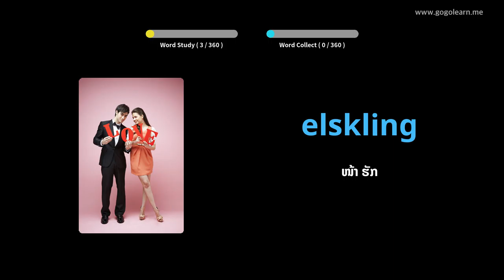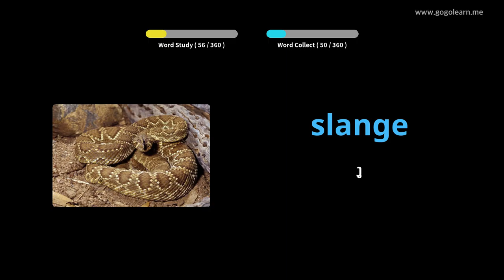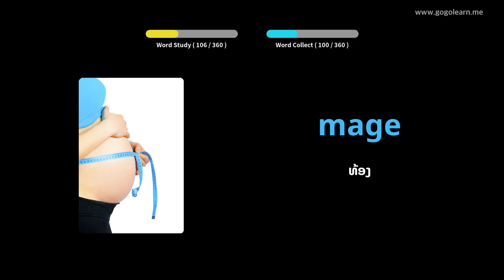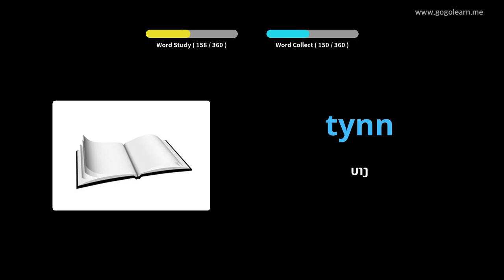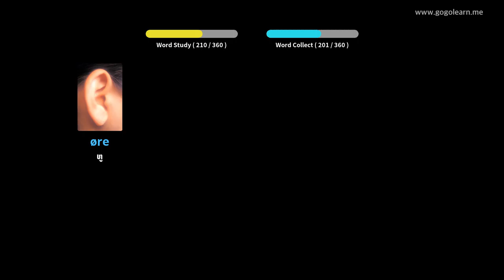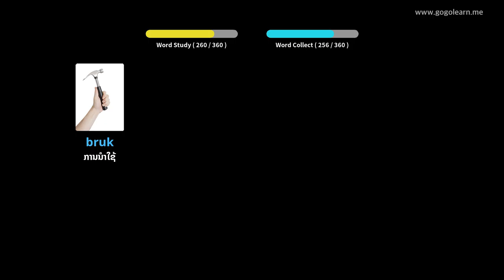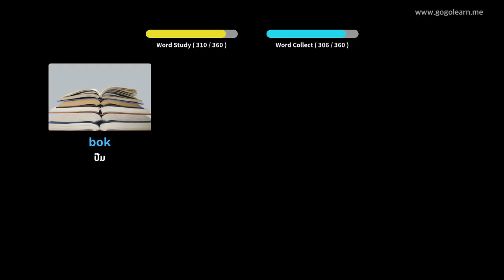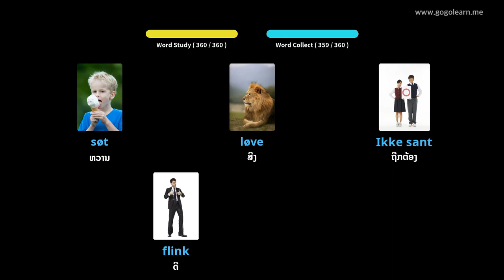ຄຳ ສັບພື້ນຖານກ່ຽວກັບພາສານໍເວເດັກນ້ອຍ | Golearn